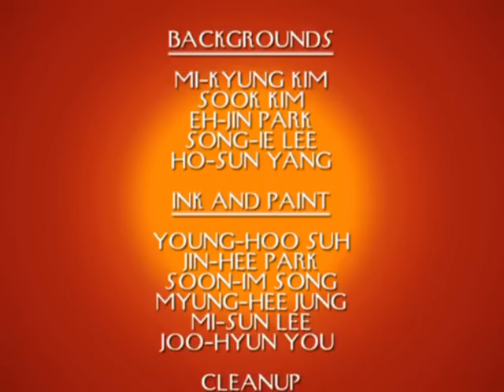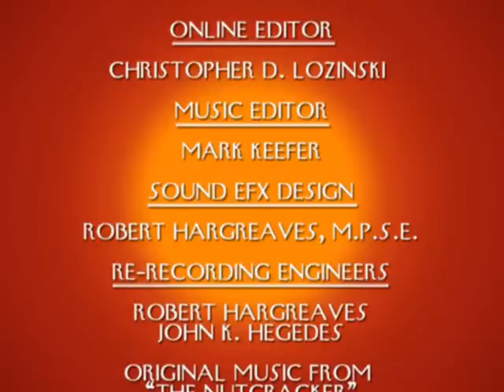Tom and Jerry Nutcracker Tale 10 - cartoonvids.net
cartoonvids.net